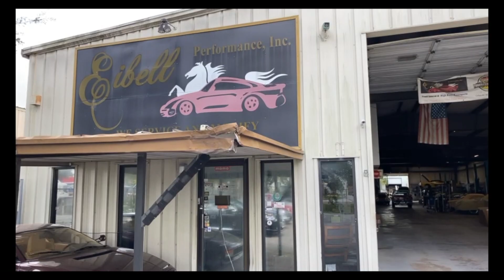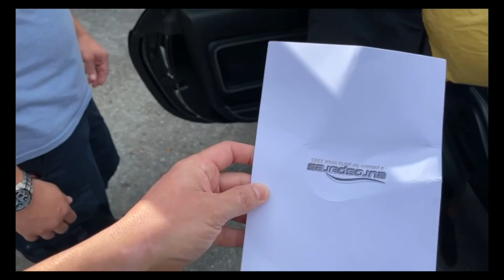Living With Ferrari Quirks - Always Something!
Episode 2: We head over to Eibell Performance to get some issues sorted on the Ferrari and make a pit stop at a buddies business for some shenanigans!

LiFE with Adam on Instagram @LiFE_withadam
LiFE with Andrew on Instagram @LiFE_withandrew
LiFE with Joe on Instagram @LiFE_with1joe

About:
Welcome to LiFE! Join Adam, Andrew, and Joe on our day to day activities as we explore and capture the world we live in, for you, our awesome LiFERS! On this channel you'll experience random acts of kindness, hilarious social experiments, exciting exotic car content, and much more!